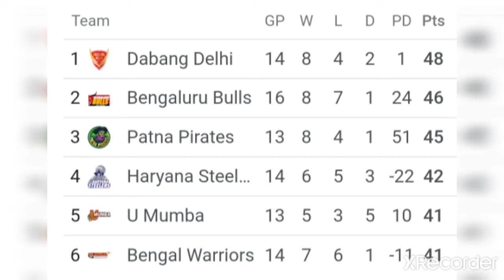Top 6 Pro Kabbadi POINTS Table U MUMBA, DABANG Delhi, Bangalore bulls, patna pirates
pro kabaddi season 8 all team squad in telugu,
pro kabaddi season 8 add,
pro kabaddi season 8 all team starting 7,
pro kabaddi season 8 bengaluru bulls,
pro kabaddi season 8 bengaluru bulls team,
pro kabaddi season 8 bengal warriors team,
pro kabaddi season 8 bengaluru bulls vs bengal warriors,
pro kabaddi season 8 bengaluru bulls vs u mumba,
pro kabaddi season 8 dabang delhi versus puneri paltan,
how to see vivo pro kabaddi season 8 on mobile,
pro kabaddi season 8 puneri paltan vs dabang delhi,
pro kabaddi season 8 whatsapp status,
pro kabaddi season 8 whatsapp status tamil,
pro kabaddi season 8 winner,
pro kabaddi season 8 when start,
pro kabaddi season 8 whatsapp status telugu,
pro kabaddi season 8 whatsapp status full screen,
vivo pro kabaddi season 8 whatsapp status,
वीवो प्रो कबड्डी सीजन 8 का,
प्रो कबड्डी सीजन 8 का मैच,
वीवो प्रो कबड्डी सीजन 8 का लाइव,
प्रो कबड्डी सीजन 8 का पहला मैच,
प्रो कबड्डी सीजन 8 का,
वीवो प्रो कबड्डी सीजन 8 का मैच,
वीवो प्रो कबड्डी सीजन 8 का पहला मैच,
pro kabaddi season 8 yesterday match,
pro kabaddi season 8 yesterday match highlights,
pro kabaddi 2022 bengaluru bulls vs telugu titans full match,